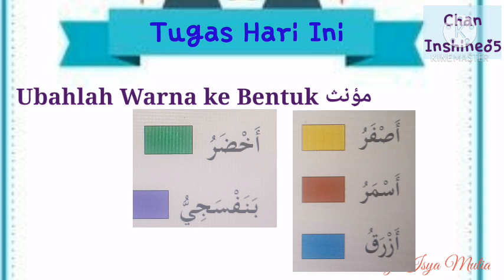Mengenal Warna dan Merubah Warna dari Bentuk Mudzakkar ke Muannats